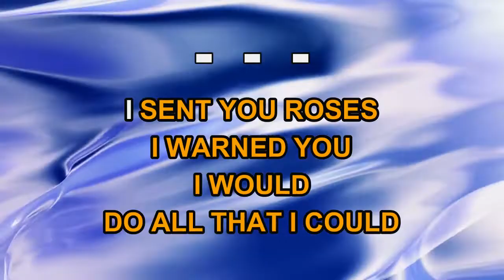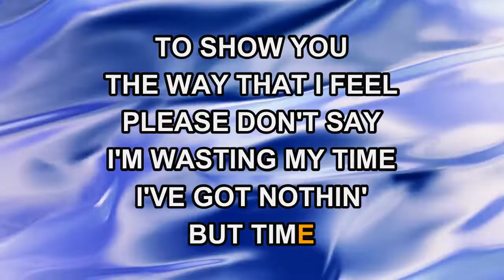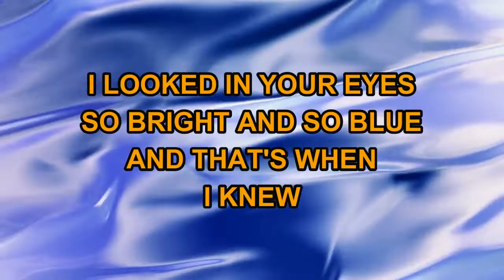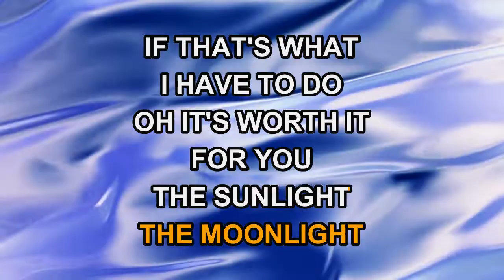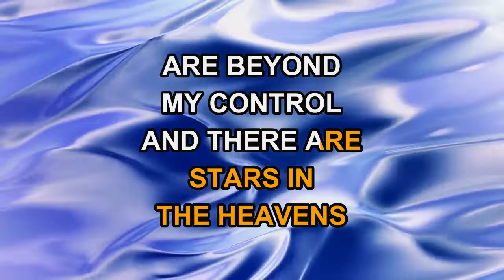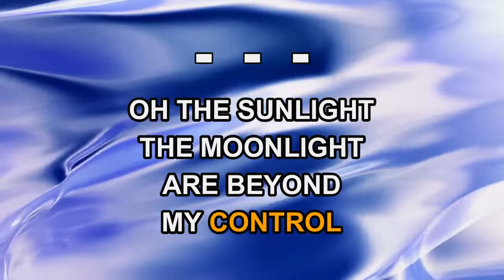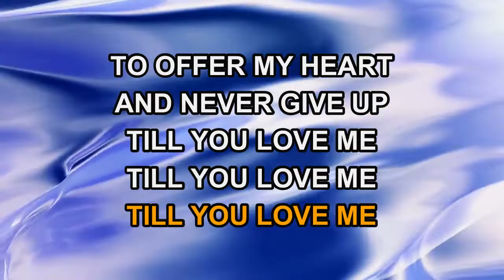Reba McEntire - Till You Love Me (Karaoke)